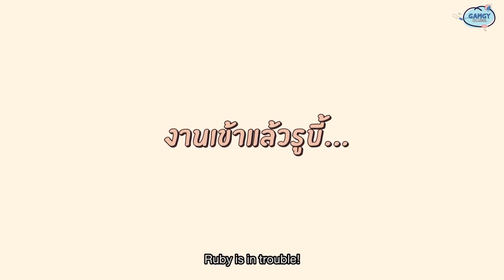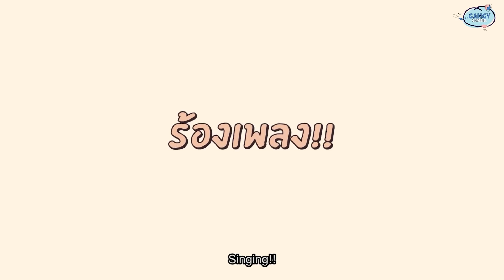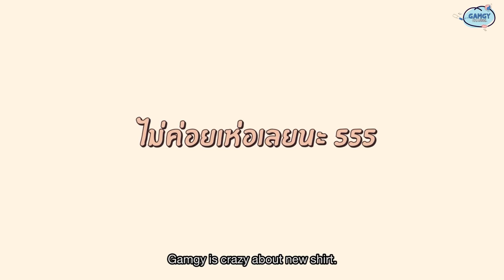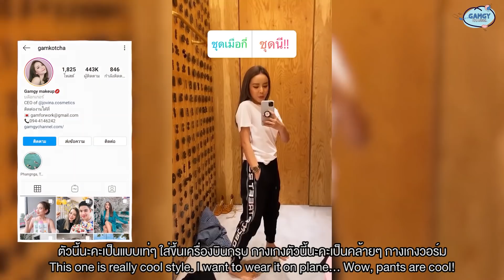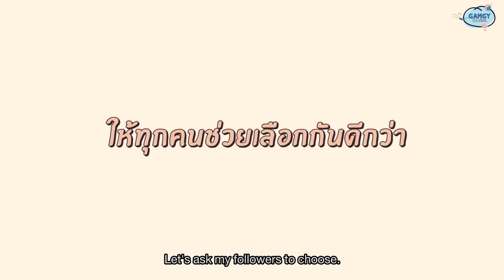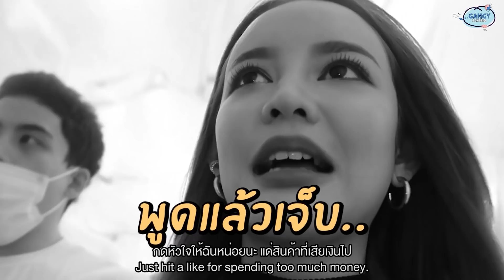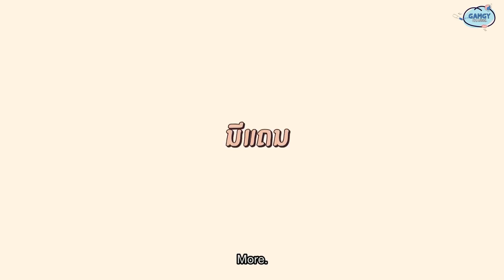VLOG ช้อปปิ้งตามใจคนดู เสียหายหลักแสน ซื้อของที่ไม่ได้เลือกเอง แบรนด์เนมทุกชิ้น ราคาจุกทั้งคลิป!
มาแล้วทุกคนนน คิดถึงกันไหมมม ไม่ได้ลงคลิปมาหลายวัน แก้มคิดถึงทุกคนมากๆเลย วันนี้กลับมาแล้วน้า บอกเลยว่าคลิปนี้พีคมากก ไม่รู้คิดยังไงอยากจะช้อปปิ้งตามใจคนดูขึ้นมา 55555 ด้วยความที่มั่นใจในตัวแฟนคลับที่รักเราทุกคน เลือกอันไหนซื้ออันนั้น ไม่มีโกง!  แต่ประเด็นคือหมดเยอะไปกว่าที่คิดมากก 😱 นี้จะเป็นยังไง แก้มจะเสียทรัพย์ไปเท่าไหร่ เลื่อนไปดูกันเลยค่า 👆🏻

ปล. คลิปนี้แก้มใส่เสื้อแขนกุดไปช้อปปิ้ง ด้วยความมั่นใจทำอะไรก็ไปสุด เพราะรักแร้ไม่มีหนังไก่กวนใจ ด้วย NIVEA Deep serum ของเค้าดีจริง ใครเจอปัญหานี้อยู่ควรรีบไปตำ!!

ใครอยากให้แก้มทำคอนเทนต์แบบไหนมาให้ดูคอมเมนต์มาคุยกันน้า คิดถึงทุกคนมากๆเลยย จะรอตอบให้ได้ทุกคอมเมนต์เลยค่ะ รักๆๆๆ ❤️